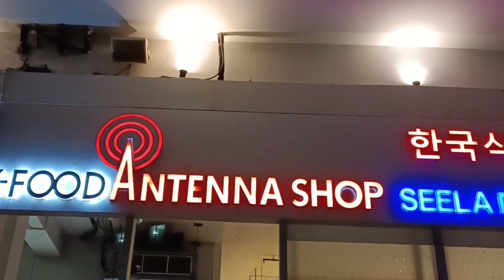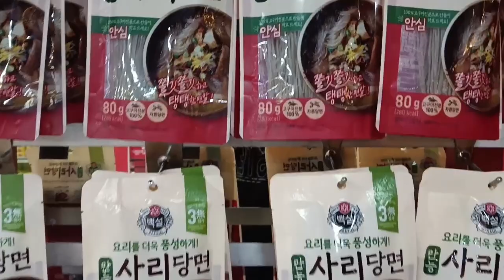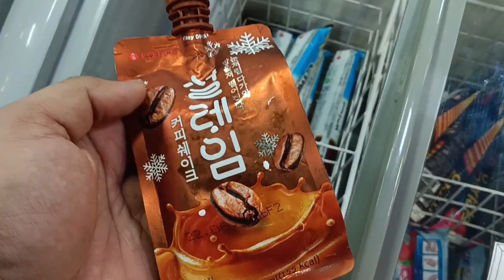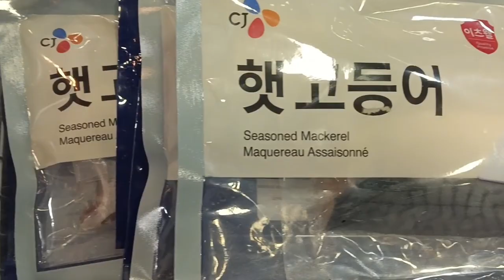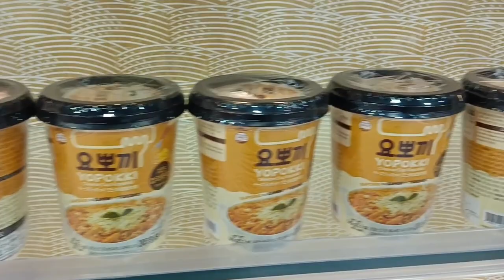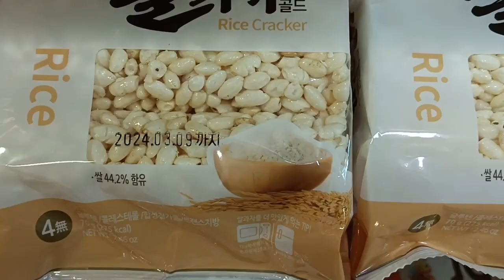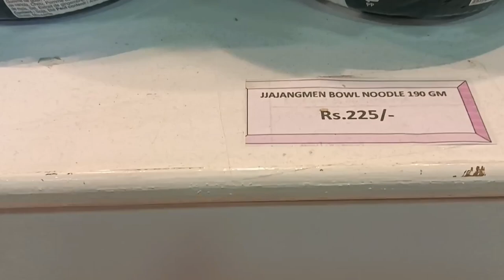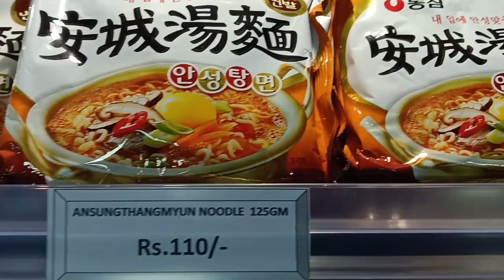🔥*NEW*🔥 KOREAN SUPERMARKET in KOLKATA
Address : 📌Seela Mart - Korean Grocery Store📌
Rosedale Plaza Complex, New Town Rd, opposite St. Xavier's College, Action Area III, Newtown, Kolkata, West Bengal 700160

Hello Everyone,
Discover the vibrant flavors of Korea at our Korean supermarket in Kolkata. From traditional kimchi to savory bulgogi, our store offers a wide range of authentic Korean ingredients and products. Explore our aisles filled with fresh produce, spices, snacks, and more, sourced directly from Korea. Whether you're an avid home cook or a Korean food enthusiast, our supermarket is your one-stop destination for all your Korean culinary needs in Kolkata. Visit us today and embark on a culinary journey to Korea right here in the heart of the city.

korean
korean food
korean food store kolkata
korean food mart kolkata
korean supermarket kolkata newtown
korean supermarket newtown
korean mart kolkata
korean market kolkata
korean supermarket kolkata
korean store kolkata
korean grocery store kolkata
seela mart kolkata
rosedale new town, kolkata
korean store at rosedale new town kolkata
k antenna shop kolkata
yum yum korean
korean viral food truck
korean viral food truck kolkata
kolkata korean shop
kolkata korean store
kolkata korean mart
kolkata korean market
kolkata korean supermarket
k store kolkata
k shop kolkata
korean store
korean store food
korean store mukbang
korean store in bangalore
korean store in chennai
korean store in delhi
korean store in hyderabad
korean store in india
korean store in kolkata
korean store in mumbai
korean store in anantapur
korean store food mukbang
korean store asmr
korean storefood eating
korean market
korean market food
korean market in india
korean market in delhi
korean market price in india
korean market mukbang
korean market shopping
korean market vlog
korean market food mukbang
korean market in kolkata
korean market prices
korean market food vlog
korean market in banglore
korean mart kolkata
korean mart bangalore
korean mart
korean mart vlog
korean mart food
korean mart shopping
kolkata korean food truck
kolkata korean restaurant
kolkata korean food
kolkata korean shop
kolkata korean
kolkata korean market
kolkata korean convenience store
korean supermarket
korean supermarket in kolkata
korean supermarket food
Korean store
Korean grocery store
Korean grocery store shopping
Korean grocery store haul
Korean grocery store food shopping
Korean grocery store products
Korean ramen
ramen noodles
Korean grocery store in Kolkata
Korean grocery store in India
grocery store
banana milk
Jungkook banana milk
BTS ramen
BTS favourite ramen
Korean food
Korean productsvlog
Korean food vlog
BTS favourite snacks
korean super tuna
BTS favourite drinks
korean in India
seelamart
korean spicy noodles
korean fire noodles
korean noodle store near me
korean noodle store
korean ramen noodles kolkata
korean noodles kolkata
korean noodles prices
korean ramen noodles prices
korean spicy noodles prices

We will be sharing lifestyle, food and travel vlogs on a regular basis on this channel. Feedbacks are highly appreciated.

HIT Lifestyle